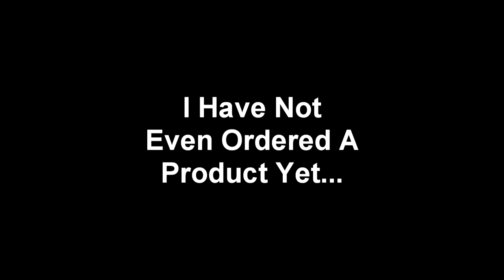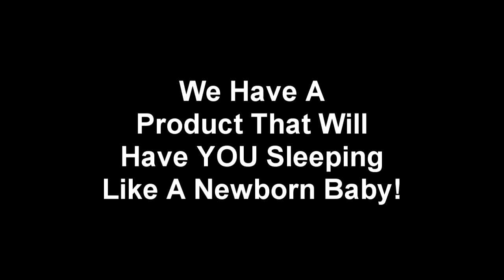HB Naturals Review - $25 Surprise Payment! (Compensation Plan)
If you are serious about your health and your financial future, then click the link above or below to get your account set up and your order on the way!